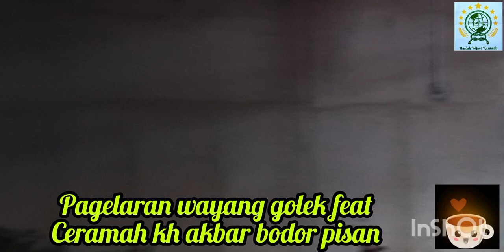ceramah bodor feat wayang golek